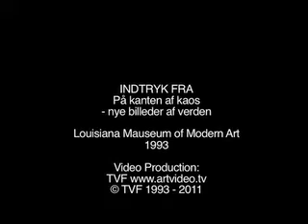Cady Noland Metal Fence & Frame Divice at KAOS exhibition 1993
Cady Noland- Metal Fence & Frame Divice at KAOS exhibition Louisiana Museum of Modern Art 1993.
see Installations, Exhibitions & Events